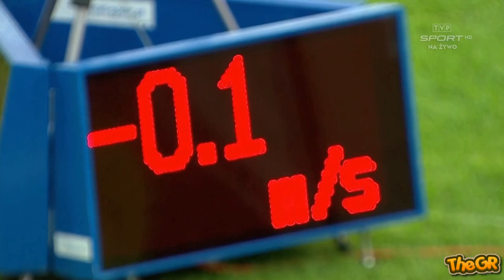Men’s 100m with WL result at Kamila Skolimowska Memorial 2018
Race report from Men’s 100m at Kamila Skolimowska Memorial in Chorzow (Poland), August 22, 2018